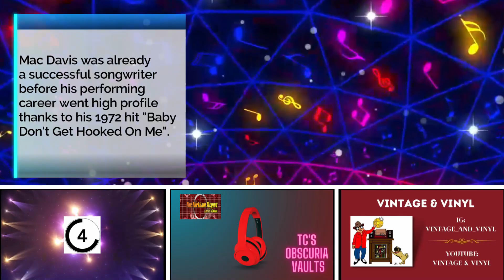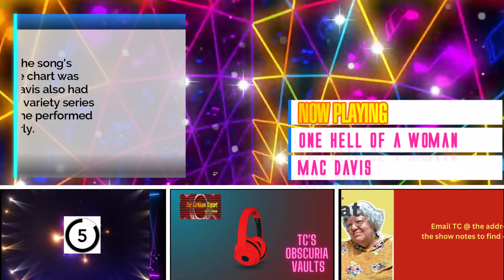The Kirkham Report presents TC's Obscuria Vaults - June 5 2023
NEW NEW NEW! MAKE A REQUEST FORM!